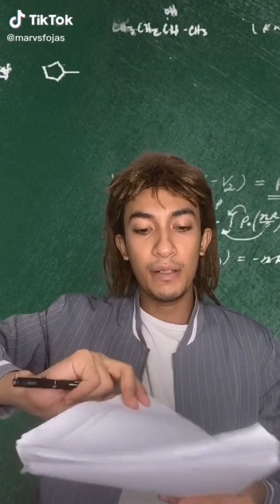MARVIN FOJAS VIDEO COMPILATION | EKSENA SA CLASSROOM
Marvin Fojas also known as Marvs funny videos. Acting roll play happening on school events.
Reality happening on school as student so that the students relate on his videos.